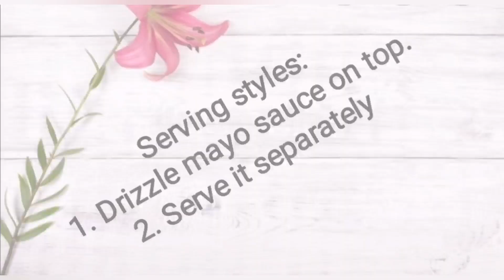Singaporean rice Restaurant style..... must try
Ypeople love to eat rice and there is lot of variety in recipes.People fond of eating Baryani in Pakistan especially people of karachi can't live without it. They love to it with lots of spices. Most trending dish of today is Singaporean rice. People are fond to eat them most of the time. FoodXperia brings for you  a restraunt style Singaporean rice recipe with some secret ingredients that enhances the taste and flavor fabulously.
Must try at your homes. Hope to enjoy it in sha Allah.